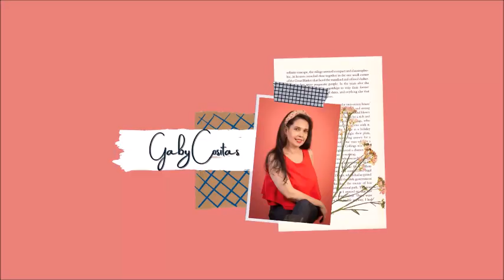Como hacer un marco de cartulina o "Shadow Box" ***Gaby Cositas***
Hace tiempo les enseñe como hacer uso de la filigrana de papel, hoy les enseño como hacer un marco para proteger nuestras creaciones.